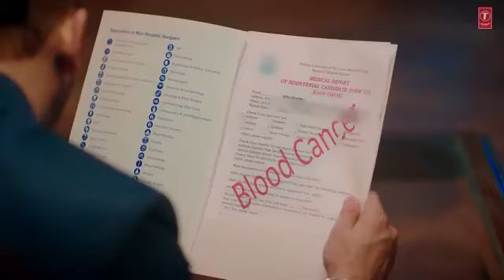Ron Na Deva Full Video Sangram Hanjra G Guri New Punjabi Song 2021 Latest Punjabi Song 2021